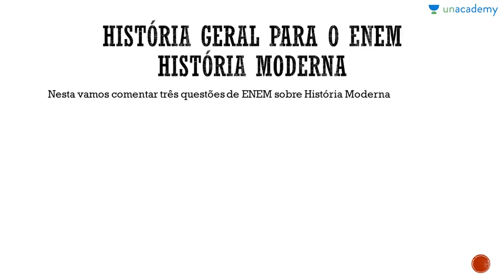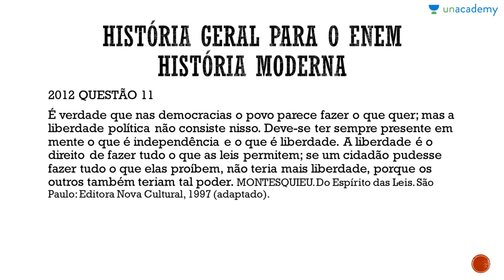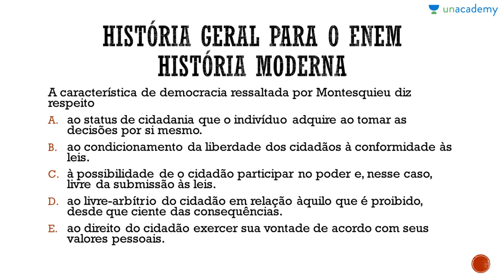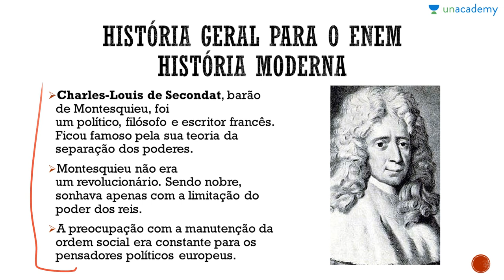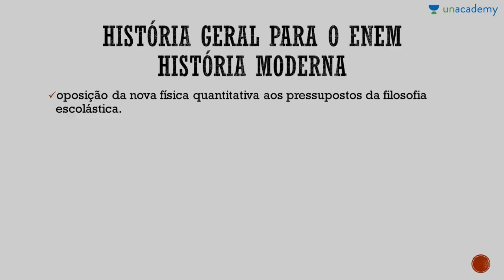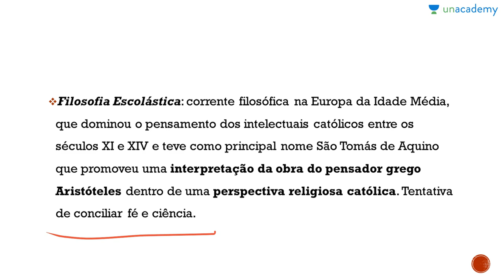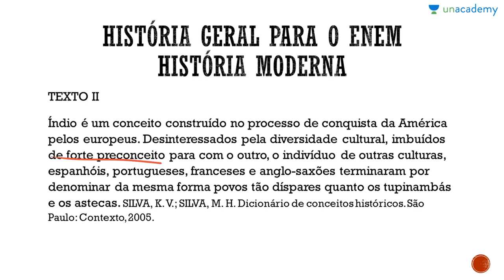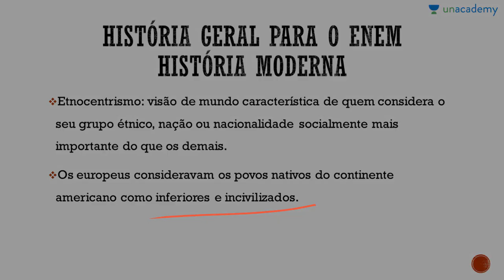História Geral para o ENEM Questões comentadas História Moderna Questões de ENEM parte 2 Jeanne